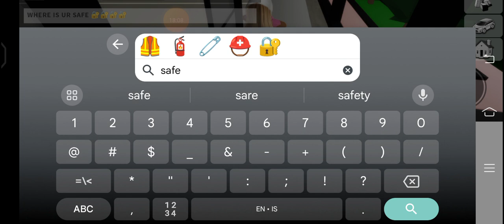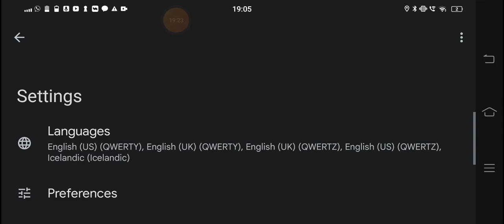More theft with @VedanthPlayzYT! -Roblox Brookhaven (DHRUVI AAAAH)